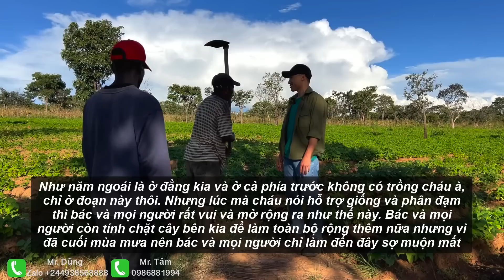Quang Dũng || Cùng Xem Sự Phát Triển Ngoài Sức Mong Đợi Của Cánh Đồng Đậu Giống Lớn Nhất Bản Bamba